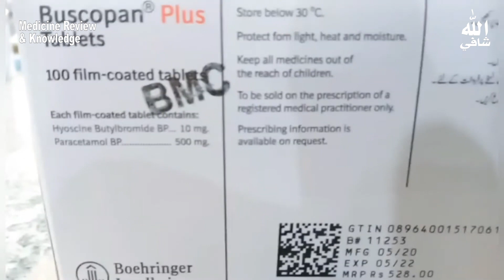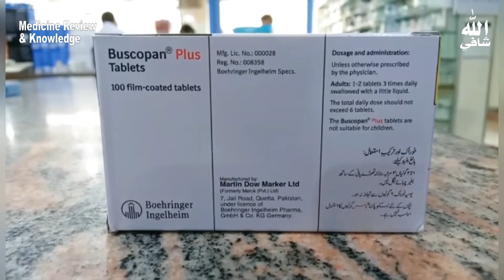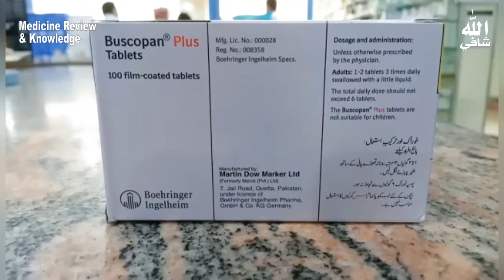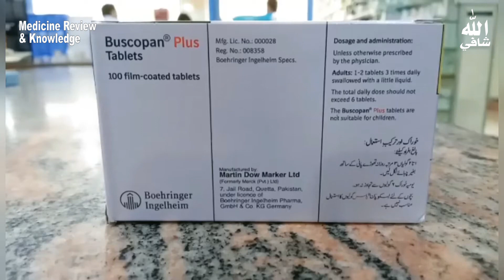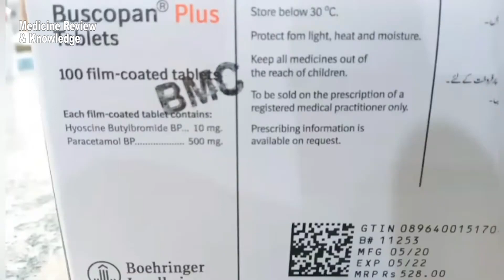Buscopan Plus Tablet(Hyoscine Butylbromide+Paracetamol) Benefits,Uses,Side Effects,Doses Urdu/Hindi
Buscopan plus tablet used for in urdu